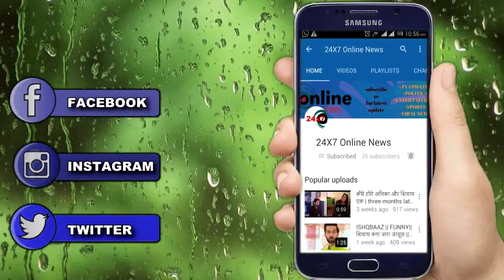GHKKPM || “Sai” की ढेरों तारीफें करता नहीं थकेगा “Virat”, खूब हंसी “Sai”…